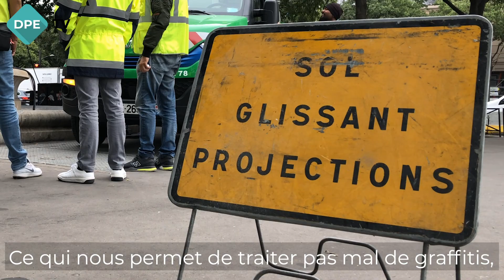Une nacelle GNV à la Fonctionnelle !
La circonscription fonctionnelle, rattachée au service technique de la propreté de Paris, est en opération de dégraffitage sur la Place du Châtelet. Pour cette opération les agents traitent la surface à l'aide d'un groupe haute pression (GHP) et d'un procédé que l'on appelle "hydrogommage".
Pour l'intervention les agents se servent d'une nacelle pour atteindre des zones inaccessibles. Elle fonctionne au GNV !